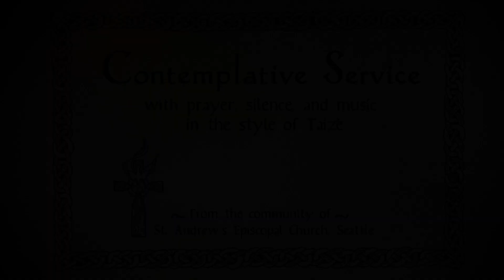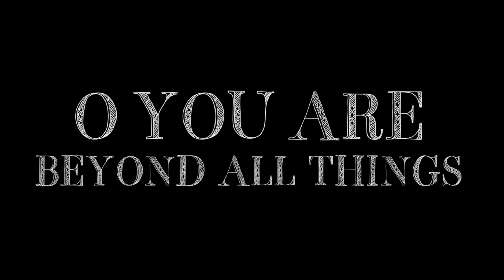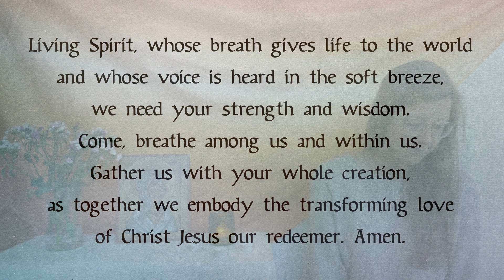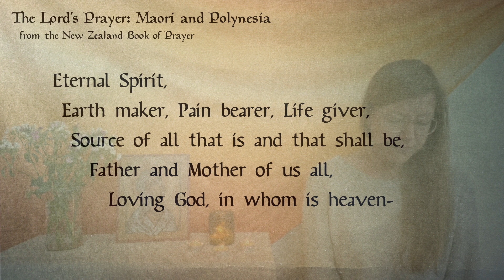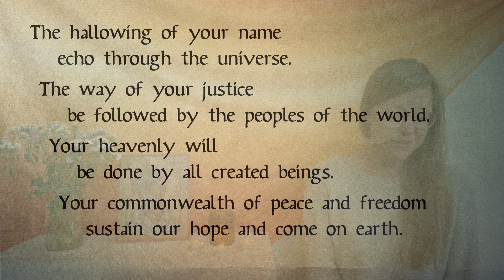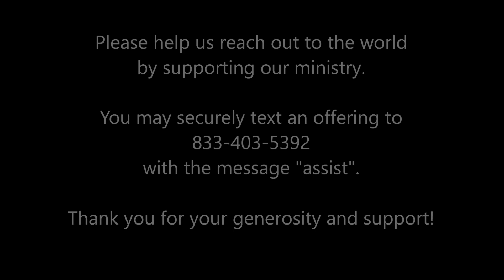A Contemplative Service for February 19, 2023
A contemplative service with music in the spirit of Taizé. Carrie Grace Littauer, prayer leader, with music by Kester Limner and Andy Myers.

Permission to podcast/stream the music in this service obtained from One License with license A-710-756.

"O You Are Beyond All Things"

"Down in the River to Pray"
Traditional American spiritual, public domain

"When He Cometh"
Public domain hymn, written in 1856 by William Orcutt Cushing, who was a Methodist minister and advocate for the education of blind children. Originally, the lyrics were written as "make up His jewels", but my mother always sang it to me as "take up", so that's how I sing it. I like the image of God collecting his scattered treasures, like the woman seeking the lost coin in Luke 15. --Kester

Readings quoted in this service include:
Excerpt from Transfiguration by Edwin Muir; "Weird" by Steve Garnaas-Holmes (unfoldinglight.net)